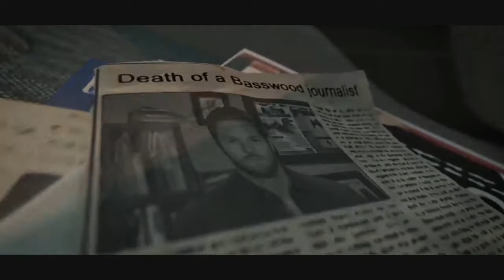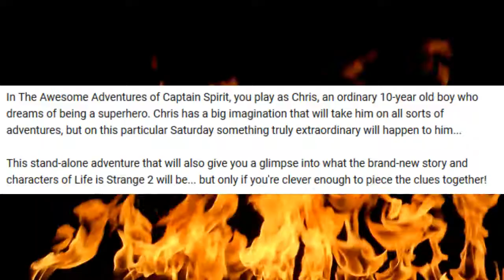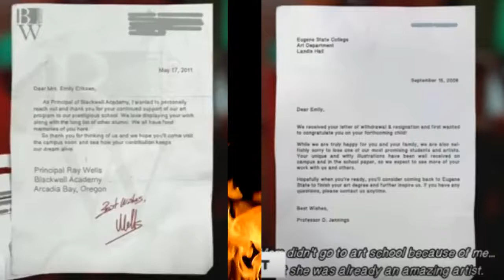Life Is Strange 2 News &(Updates Letters from Blackwell)(Twin Mirror/Captain Spirit) Free Demo E3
Life is strange 2 and many games like thelast of us 2 are anticipated by fans and E3 is every year's place for new game trailers, announcements, demos, etc...
26 June a free demo game called the Awesome Adventure of Captain Spirit will be released for steam, Xbox, ps4 and it will be the beginning of life is strange 2
The developers of the game will be releasing another one called Twin Mirror so hoping the two games are Great!